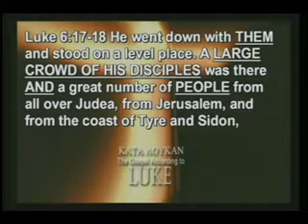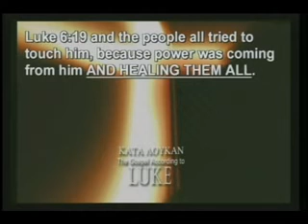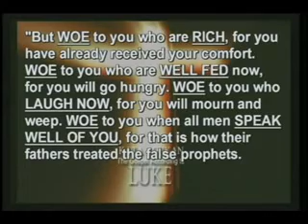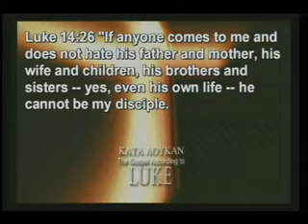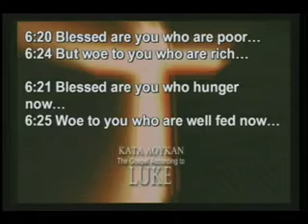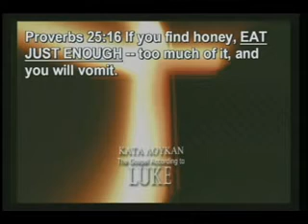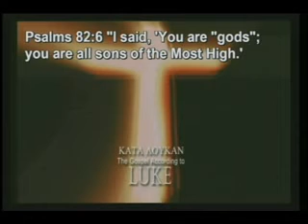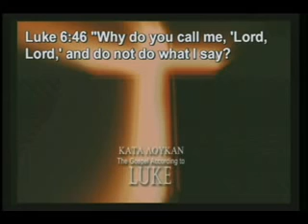38. Living Like God Luke 6:17-16-26- more sermons - By Delbert Young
Living Like God Luke 6:17-16-26 audio video notes. Jesus was preaching about enjoying a blessed god-like abundant full life living like God paralleled with a bad woe life full of grief living like the devil. So, here, to me, is his theme and point: IF YOU ARE A REAL DISCIPLE THIS IS THE LIFE YOU LIVE. It’s a life living like God. This sermon instructs you not only how to live a god-like life, but how to know with certainty if you are a real follower/disciple of Jesus Christ.